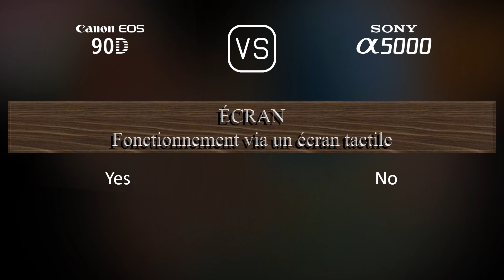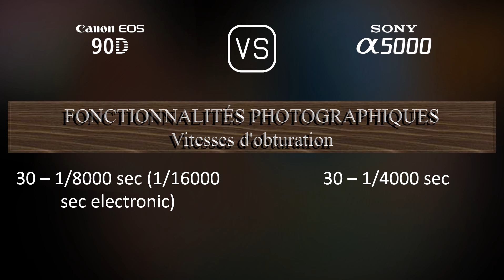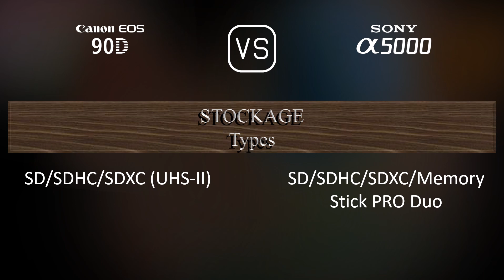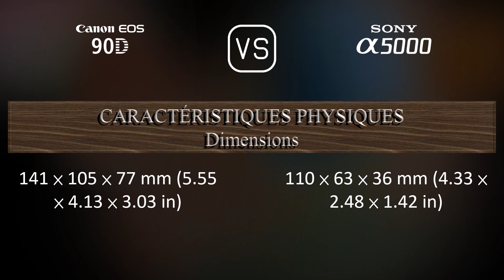Canon EOS 90D vs. Sony A5000: Une Comparaison de Caractéristiques